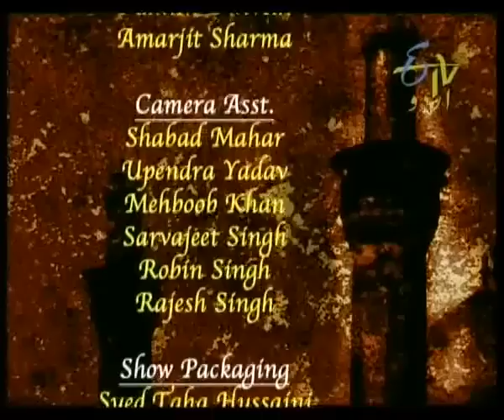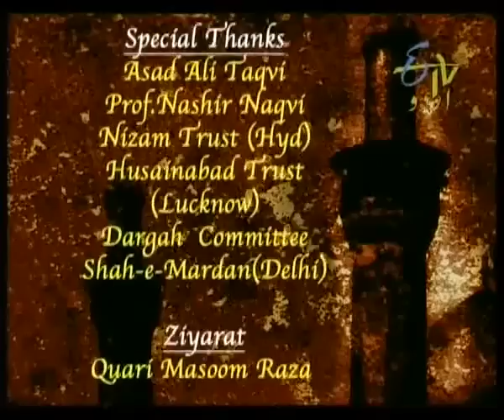Marsiya Khwani by Former Governor of Jharkhand and Assam, Syed Sibtey Razi Jaisi Saheb.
Marsiya Khwani by Marhoom Janab Syed Sibtey Razi Jaisi Saheb, Former Governor of Jharkhand & Assam at Karbala Shah-e-Marda New Delhi.

Video Courtesy - Etv